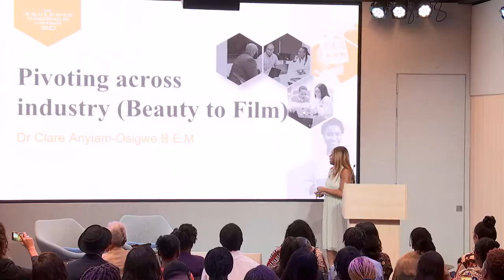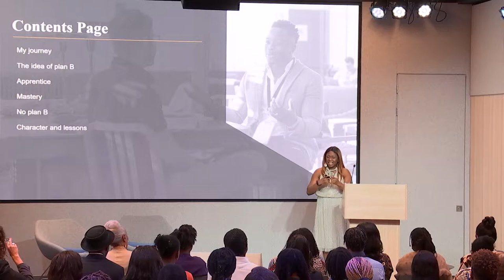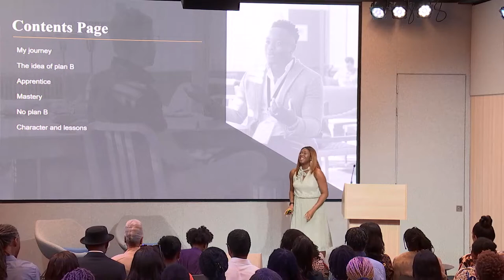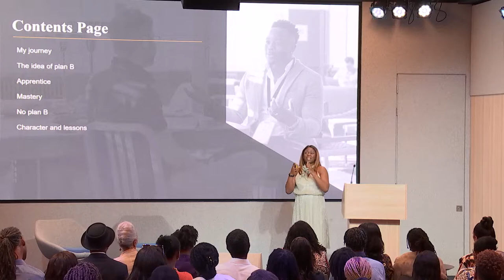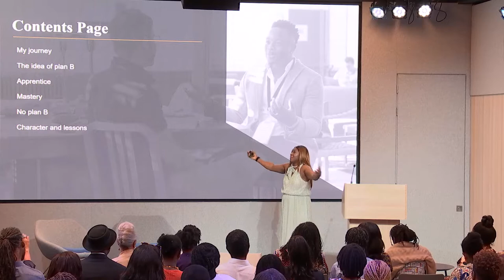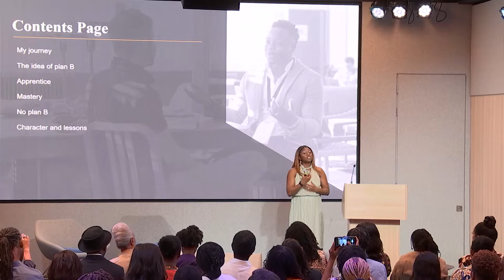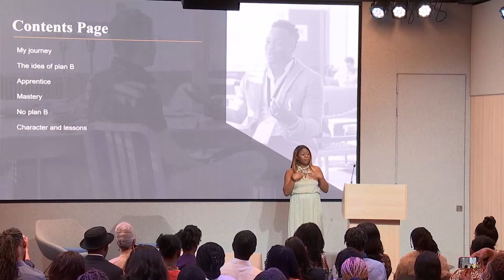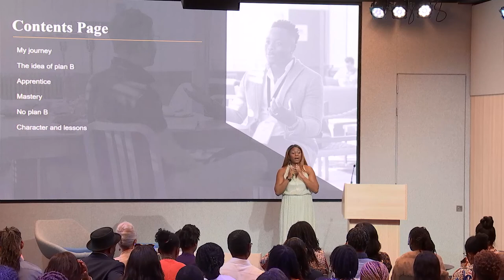Dr Clare Anyiam Osigwe, The UK Black Business Entrepreneurs Conference 2022